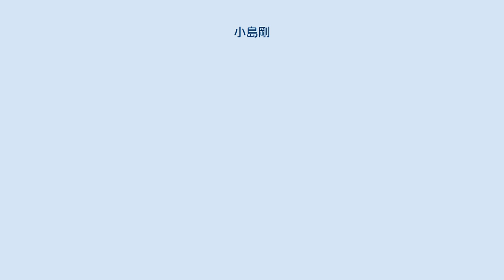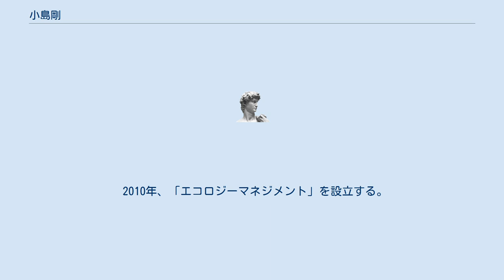小島剛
小島剛（こじまたける、1960年5月31日 - ）は東京都出身の実業家である。
自ら事業を立ち上げ、デンマークから日本に風力発電技術を輸入し、風力発電の普及に努めた。
 2014年現在は、エコロジー総合研究所株式会社取締役会長を務める。
 1960年5月、東京都品川区で生まれる。
父親が建設関係の会社を経営しており、幼少期は裕福な生活を送っていたが、小島が慶應義塾中等部在学中、オイルショックの影響で父親の会社が倒産した。
父親は行方不明となり、小島は母親の実家に引き取られ、祖父を父親代わりに育てられた。
この経験は小島がエネルギー問題に関心を持つ原体験となった。
高校・大学時代はバンド活動に傾倒し、プロデビュー目前にまで至ったものの、祖父に反対され、絶望した小島は自殺を考えたが、移動中に交通事故を起こし未遂に終わる。
その後は学生ビジネスにも手を染めた。
 1983年、慶応義塾大学商学部を卒業した小島は大協石油に入社、当時進められていた丸善石油との合併準備プロジェクトチームに加わったほか、合併後には新会社（コスモ石油）の会員カードシステム構築にも携わった。
しかし祖父から空調設備工事会社を引き継いでいた母親の要請で1988年に退職、母親の会社で役員となったが、積極的に動く小島は古参の役員と対立し、同年役員を解任される。
当時はバブル全盛期で起業意欲が高く、小島は1989年コンサルティング会社「TM NET」を設立し、中小企業主の事業立ち上げの支援を行った。
 1991年、顧客の家具会社の依頼で商談に赴いたデンマークで、同地の風力発電の実情を目にした小島は、帰国後に風力発電機の販売会社「エコロジー・コーポレーション」を設立、社員2名での起業であったが、日本の風土は風力発電に不向きとの定説がある中で自治体を中心に販売実績を伸ばした。
1997年7月には発電事業を行う「エコ・パワー」を設立、荏原製作所や日本興業銀行他15社の出資を受け事業を拡大した。
1999年時点で日本に設置された風力発電機のうち4割がエコ・パワーによるものであり、小島は日本における風力発電の第一人者として、後発企業の注視を受ける存在となっていた。
1999年には自伝も出版された。
 しかしその背後で、小島の影響力は徐々に低下していた。
エコ・パワー設立後の1997年以降は大手金融機関の破綻が頻発し、資金調達に困難が生じていたことから、小島は荏原製作所の債務保証を受ける代わりに、エコ・パワーを荏原製作所66%保有の子会社とし、小島は副社長に退いた。
同時期、風力発電事業は大手が参入し始めており、エコ・パワーは契約の不備を突かれて既に確保していた発電適地を他社に奪われる、といった問題が頻発していた。
こうした問題を法的手続きに出て解決しようとする小島の方針は親会社となった荏原製作所の意向と合致せず、2000年に小島はエコ・パワーの副社長を解任される。
 2001年、小島は「オフィス・エコロジー」を設立し、風車事業の継続を試みた（海外の中古風車の販売など）ものの、市場にあわなかったこと、そして資金力の弱い新会社は大手に太刀打ちできず、業界で小島の名が挙がることは少なくなった。
小島は体調を崩して入退院を繰り返す状態となり、2007年末、オフィス・エコロジーは閉鎖を余儀なくされた。
 2010年、「エコロジーマネジメント」を設立する。
風力事業を離れ、ビルの省エネビジネスの展開を試みるが、現在として実態あるビジネスに至っていないようである。
2012年になり小島は社長から会長となり新業態を目指しているようである。
 単著